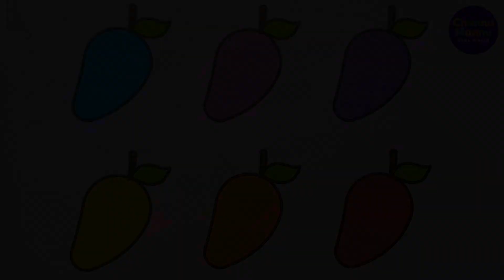Colouring Painting Fruits for Kindergarten | Learning Coloring Mango | Chunnu Munnu Kids World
Welcome to Chunnu Munnu Kids World - Your Creative Coloring Page Videos Corner!

🎨 Are you ready to embark on a colorful journey? Dive into the world of creativity with our captivating coloring pages featuring shapes, fruits, alphabets and more! 🖍️

🌟 What You'll Discover on Our Channel:
✅ Fun and Educational Coloring Pages for Kids
✅ Engaging Shape Coloring Adventures
✅ Coloring Fun to Learn and Enjoy
✅ Drawings Brought to Life with Vibrant Colors

Join us in unleashing the power of imagination through art!

Thanks for being a part of our vibrant coloring community. Let's create art together! 🌈✨